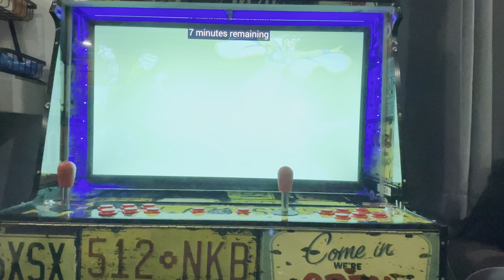XMEN - Retro Game